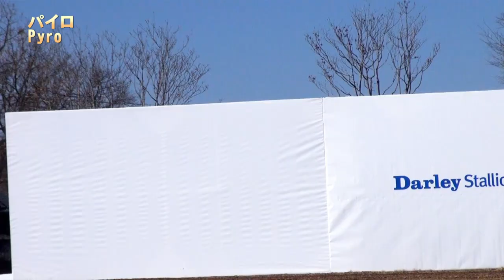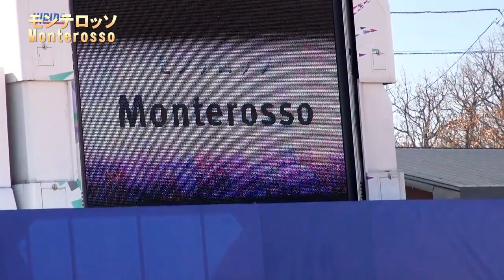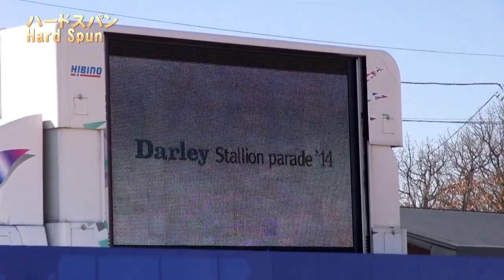ダーレー・スタリオンパレード2014-全映像(新種牡馬ハードスパンやモンテロッソなど8頭)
2014年2月24日（月）、新種牡馬として【ハードスパン(Hard Spun)】と【モンテロッソ(Monterosso)】を迎えた「ダーレー・ジャパン・スタリオン・コンプレックス」(北海道日高町富浜)にて、【ダーレー・スタリオンパレード2014】(種牡馬展示会)が開催されました。
Stallion parade report "Darley of Japan"

スタリオンパレードは午前10時半からスタート、2013年度新種牡馬総合サイアーランキング第2位と好発進した【パイロ(Pyro)】を先頭に、新種牡馬の【ハードスパン(Hard Spun)】までの下記8頭が順次展示されました。
展示順：パイロ(Pyro)､ディープスカイ(Deep Sky)､フリオーソ(Furioso)､キングズベスト(King's Best)､ストーミングホーム(Storming Home)､アドマイヤムーン(Admire Moon)､モンテロッソ(Monterosso)､ハードスパン(Hard Spun)